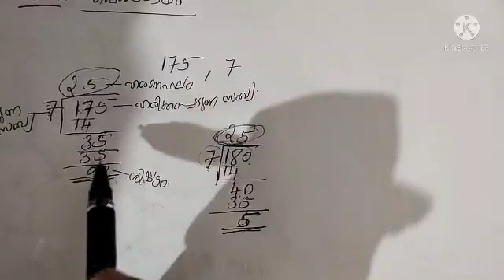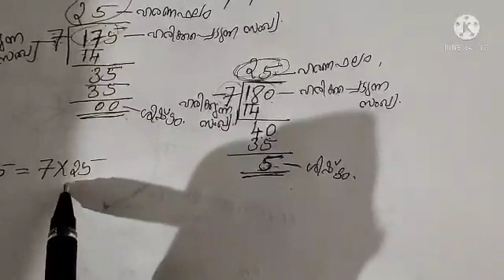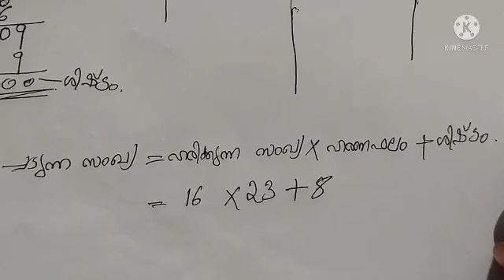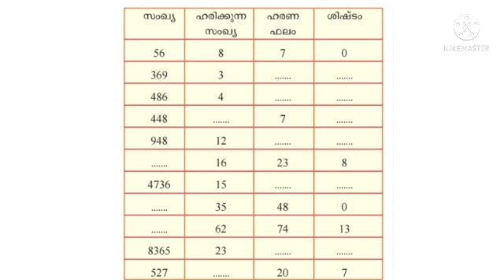V STD/Maths/Part 21/ (11-09-2021)/Markaz higher secondary school/Malayalam medium